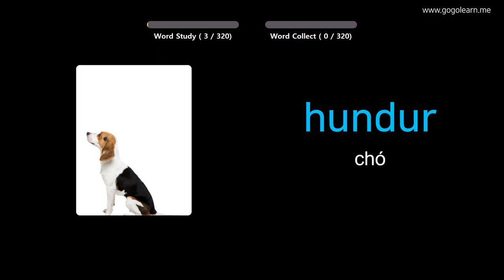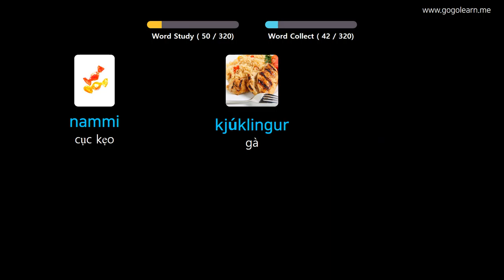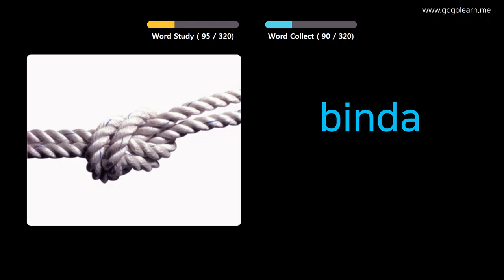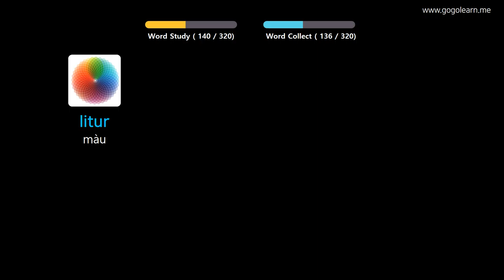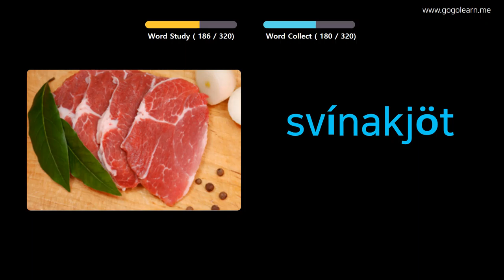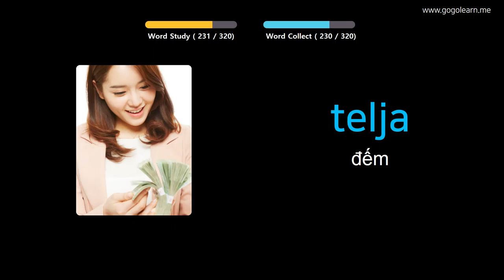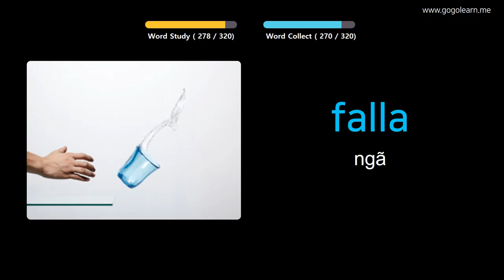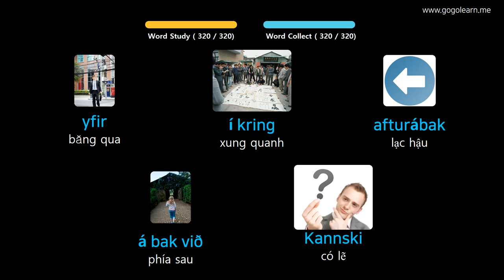Học Tiếng Iceland Qua Hình Ảnh |Từ Vựng Tiếng Iceland Học Khi Lái Xe | Golearn